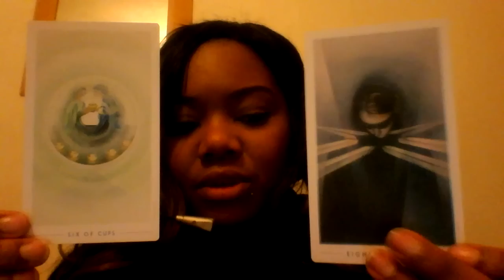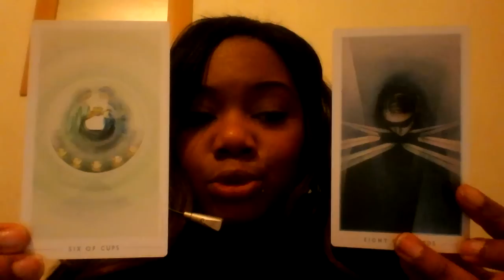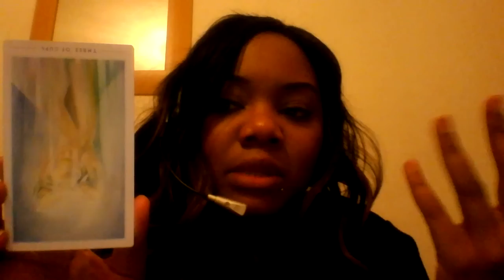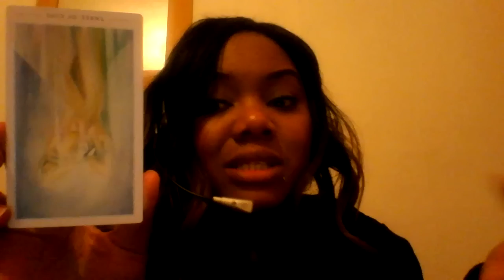Capricorn weekly tarot reading 18th-24th January